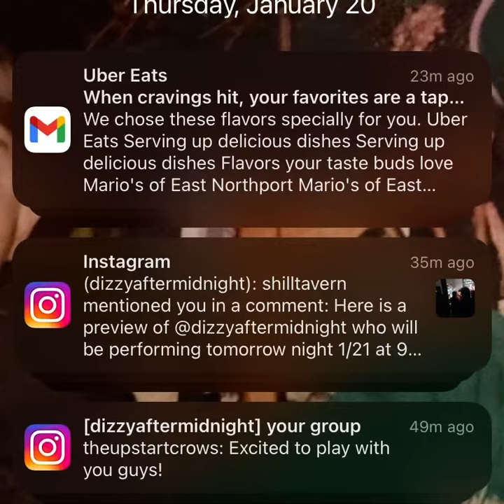Dizzy after midnight “3am”